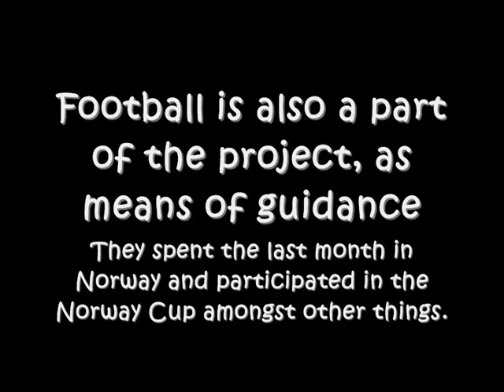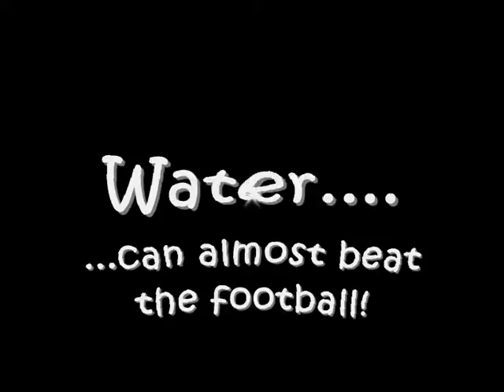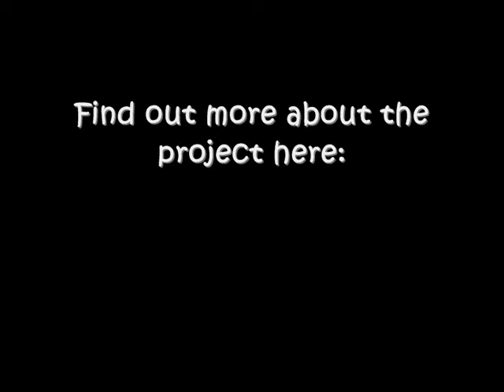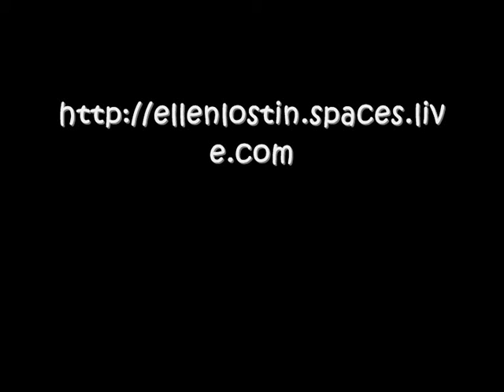Karanba! Boat trip 2009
I had one of the best days of my life! This boat trip with the young favela boys from Rio de Janeiro was fantastic. I somehow planned a presentation of Tommy Nilsen, the leader of the project. But he isn't easy to catch. However, have a look at all these happy faces! Young boys who live very difficult lives in Rio. Tommy is their anchor. So I believe that the boys represent Tommy in a very good way.